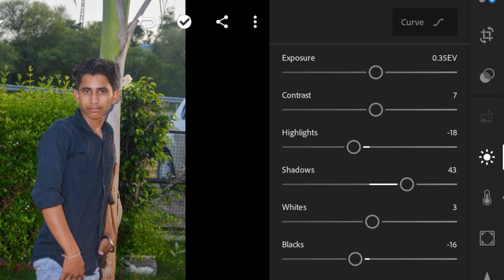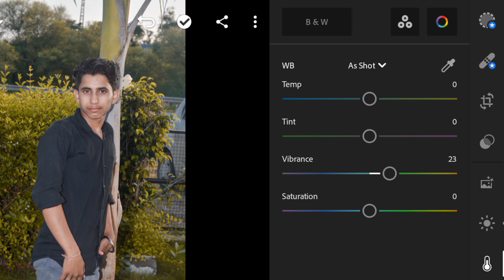lightroom photo editing. video ❤️❤️